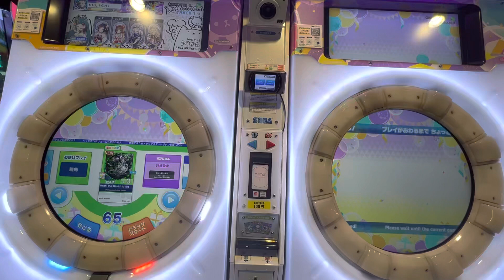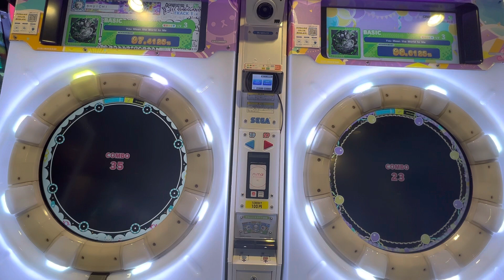【maimaiでらっくすFESTiVAL】 maimaiでらっくす maimai GIGO町田 2022/11/19